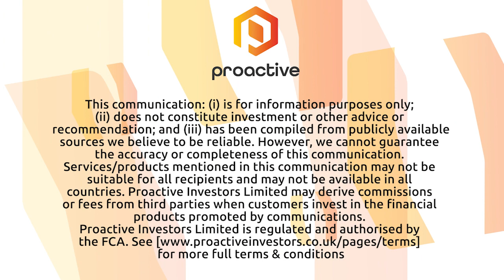Angle “absolutely overjoyed” with FDA clearance for Parsortix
Angle CEO Andrew Newland says he is absolutely overjoyed with the FDA clearance received today for its Parsortix cancer cell harvesting technology.

Newland said it has taken over six years of 'sustained work' to get this clearance, which is the first
ever for a system to harvest cancer cells for subsequent analysis.

"It will open a whole new approach for treating cancer patients," suggests Newland.

"Parsortix can become the de facto standard for recovering cells for cancer management."